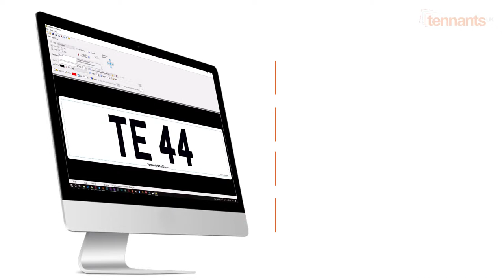OKI PRO 9451 Number Plate Printer | Film Printing Professional Series | Tennants UK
The only true, full colour number plate printing solution on the market.

Our Pro Series number plate printer is fronted by either a film or reflective printer depending on your business requirements and its white printing capability opens the door to the whole CMYK+W spectrum.

Impress your customer base and provide all legal coloured registration plates to the UK Market. Your number plate printer will include production software and a fully protected RNPS logging system.